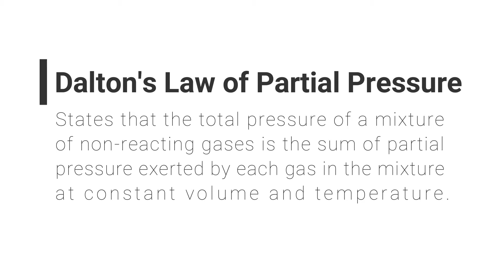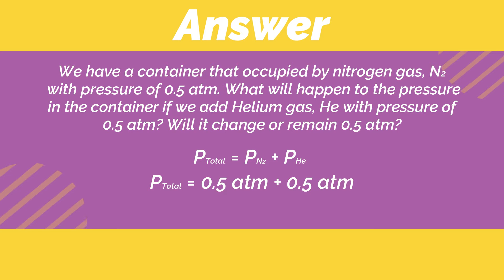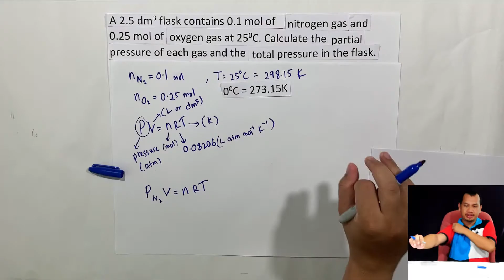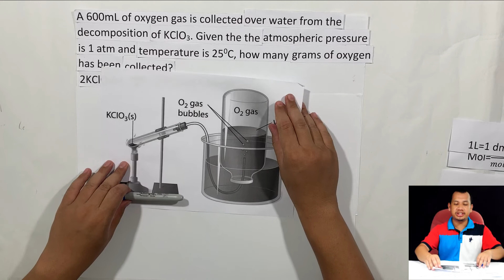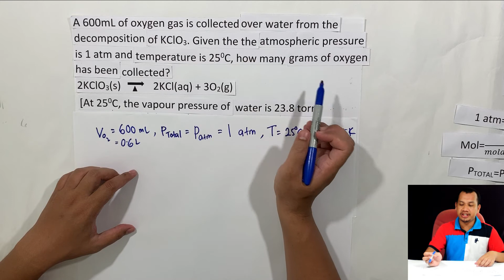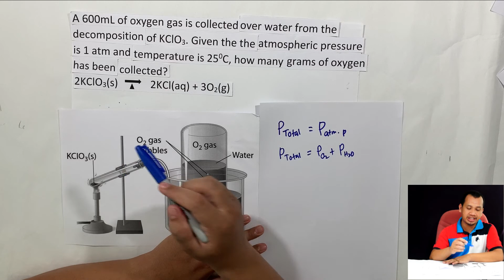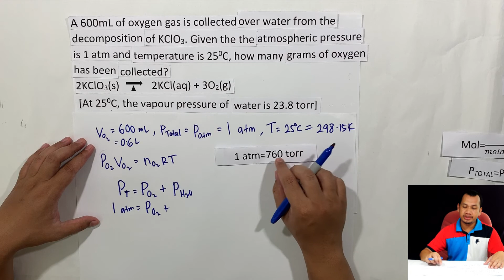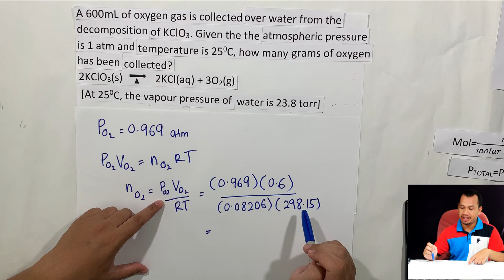Dalton's Law of Partial Pressure | SPKA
Have you heard the terms "partial pressures" and "total pressure"? Have they confused you? Perhaps this video might be able to clear away the clouds covering your thoughts and you will find Dalton's Law an easy piece of information to digest.